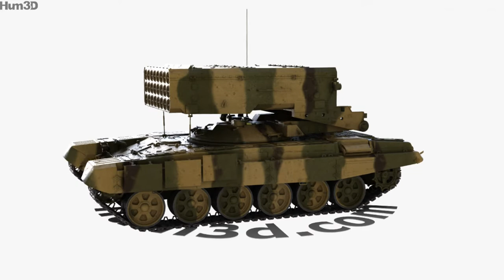TOS-1A Solntsepyok 3D model by 3DModels.org